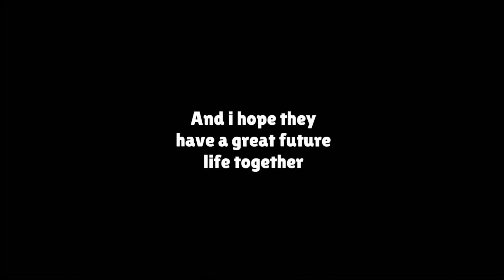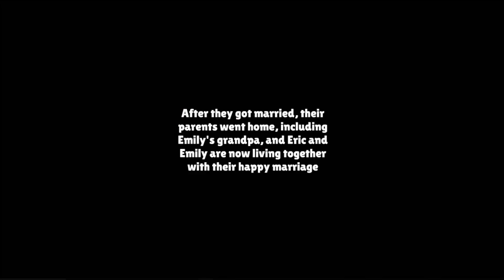Eric and Emily officially get married